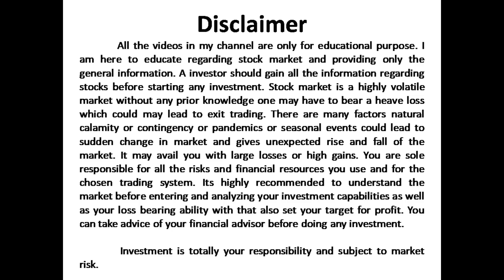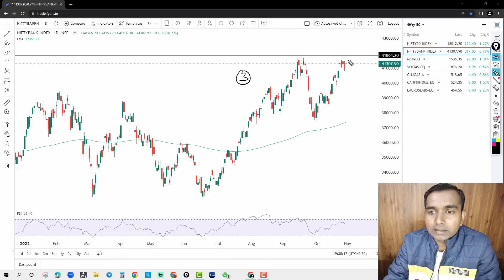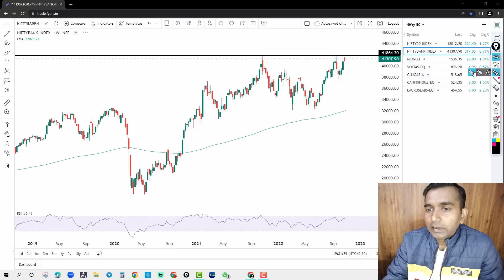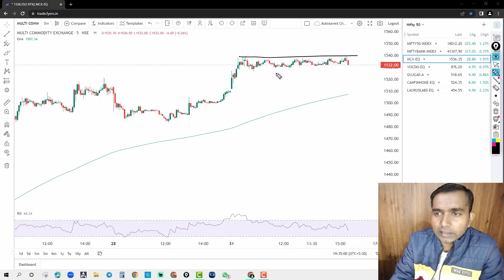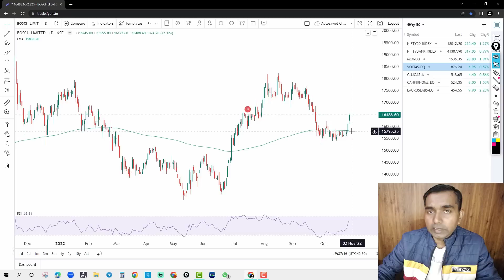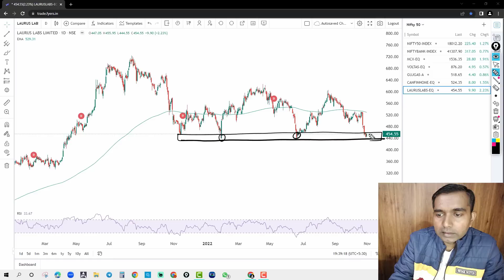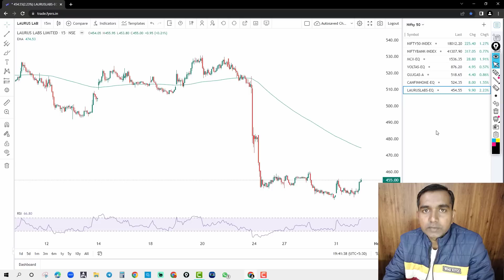Nifty Prediction for Tomorrow I Bank Nifty Tomorrow Prediction I Episode -967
Hi! friends,
3. Join For live Trading With Mohan Sir (Premium Group)